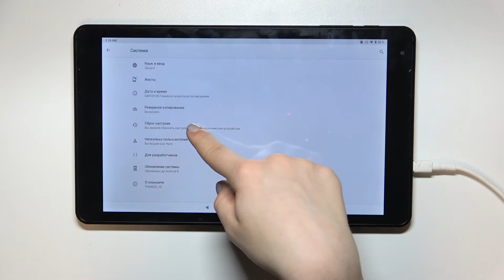Сброс сети на ODYS Thanos 10 / Как сделать настройки сети на ODYS Thanos 10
Добро пожаловать на наш канал, если вы хотите узнать больше информации о вашем телефоне, тогда вам сюда: hardreset.info/ru

В этом видео вы сможете увидеть, как на телефоне ODYS Thanos 10 сделать сброс настроек сети. Если вдруг на вашем телефоне есть проблемы, с подключением к интернету, тогда вам нужно посмотреть это видео, ведь, после просмотра видео, о том, как на телефоне ODYS Thanos 10 сделать полный сброснастроек сети и наладить все проблемы.

Как сбросить настройки сети на ODYS Thanos 10? Как сбросить сеть на ODYS Thanos 10? Как сбросить настройки вай фай на ODYS Thanos 10? Как сбросить настройки блютуз на ODYS Thanos 10?